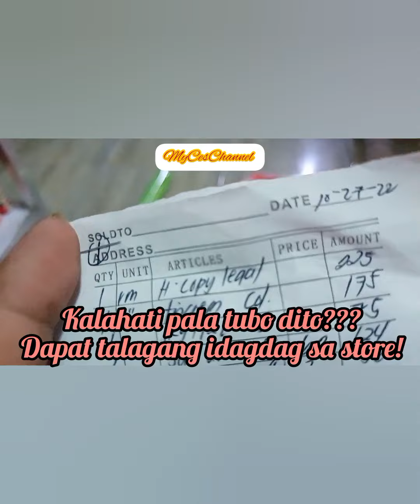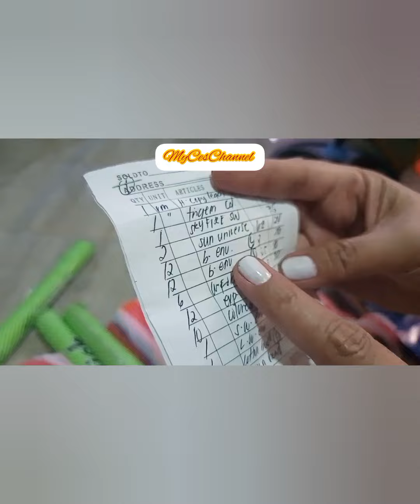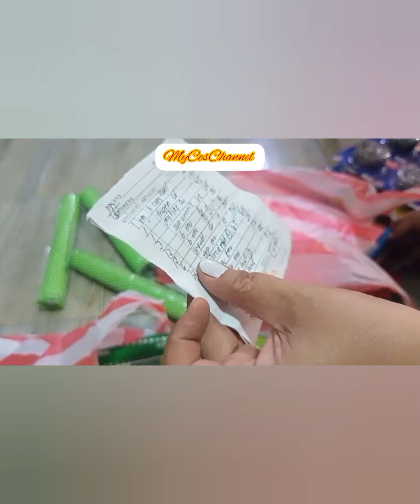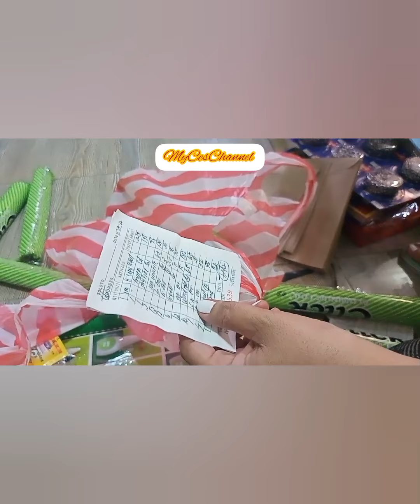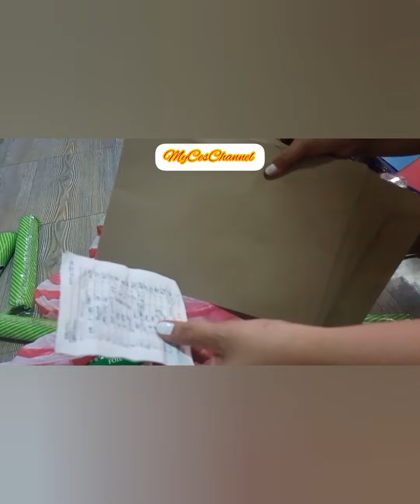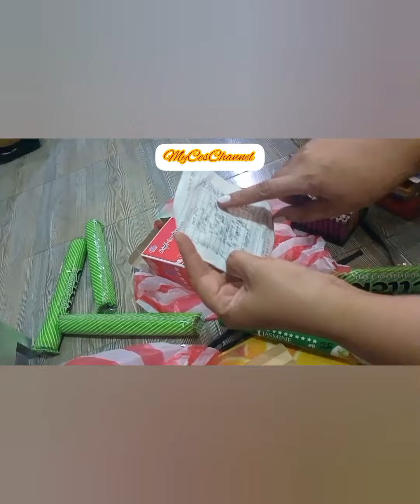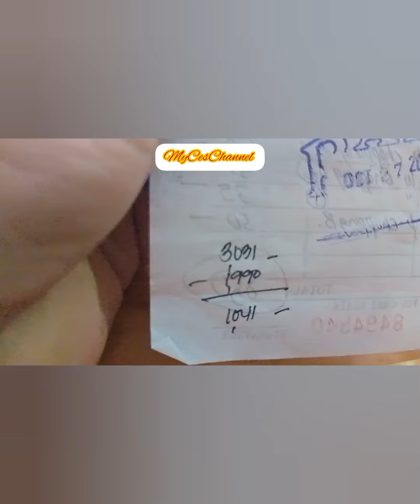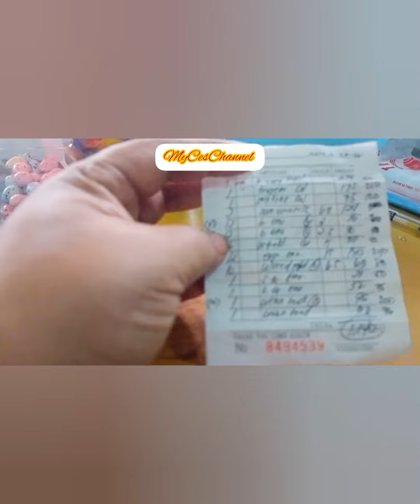Double pala ang kita dito???kasari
kasari, Malaki at double pala ang kita dito??? school supplies, households..